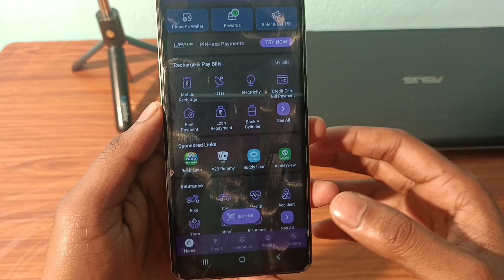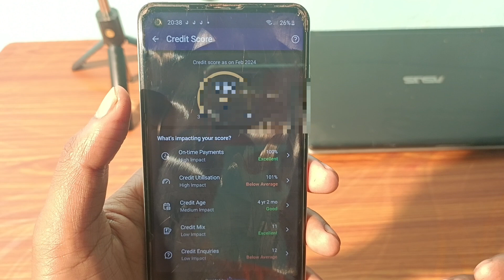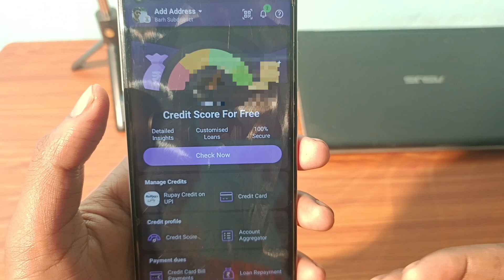Phonepe se cibil score kaise check kare online | How to check CIBIL score on phonepe For Free 2024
Video About

phone per se apna credit score kaise check karen,